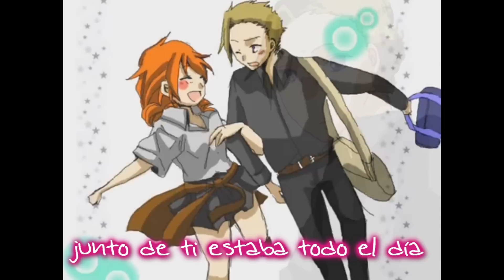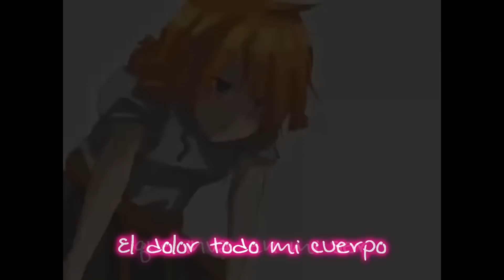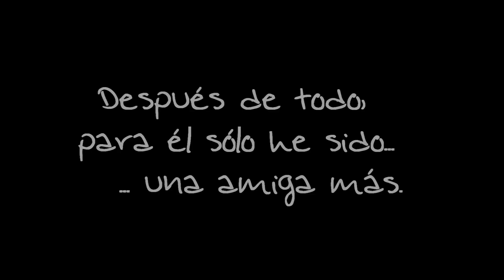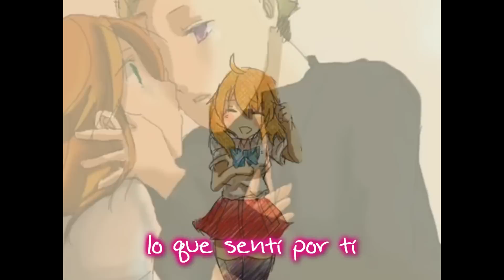Mirishira Romeo&Cinderella 【ミリしらロミオとシンデレラ】 (fandub latino) 【nyaoмι wanoмι】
Copyright a los creadores originales, VOCALOID, Yamaha-Crypton Future Media. Fandub hecho de fans para fans sin fines lucrativos.

Canción: Mirishira Romeo&Cinderella (Canción original: Romeo&Cinderella)
Intérprete original: Hatsune Miku
Adaptación: NanamiReloaded (aunque le hice algunos cambios por el timing)
Fandubber: nyaomi wanomi

8D ay! al fin lo saco! traía este sentimiento atorado desde hace un par de años... la historia de mi vida... creo que no es necesario contar el chisme... pero algo así me sucedió U.Ú pero ya... me desahogué y sólo espero que la zorra que hizo eso sepa lo que se siente que abusen de tu confianza y te quiten algo que creías importante o que lo fue en su momento!!  8D ya! bye!

Link mp3: * * * P   E   N   D   I   E   N   T   E   * * *